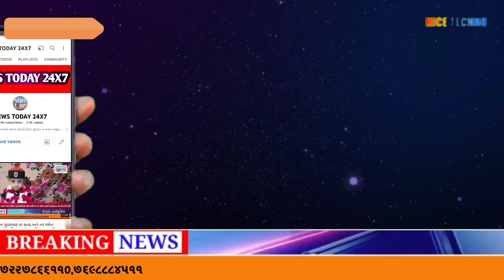ભરુચ: પાલેજ પોલીસ સ્ટેશન ખાતે S.P લીના પાટિલ દ્રારા વાર્ષિક ઇન્સપેકશન યોજાયો